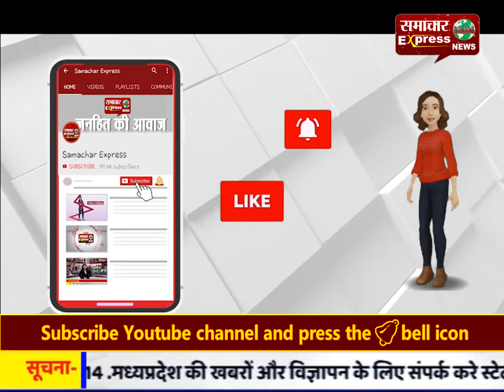अमरोहा : लो अब फर्जी दरोगा कर रहा था चालान, ऐसे आया पकड़ में